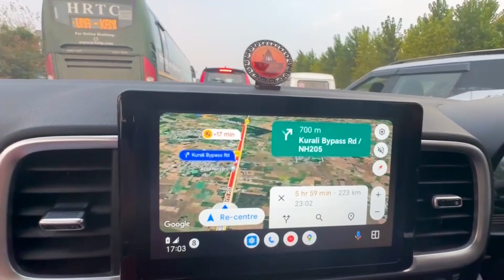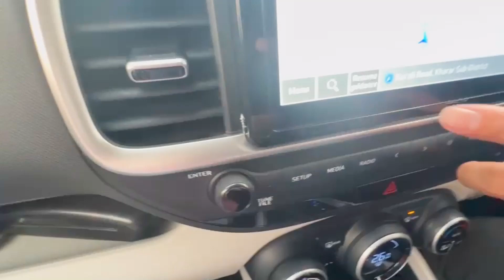Family👩‍👩‍👧‍👦 के साथ की Diwali Celebrate😍 | Diwali Celebration | Mukesh and Bani Vlogs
Watch Our Trading Channel

✨We both grew up in Chandigarh